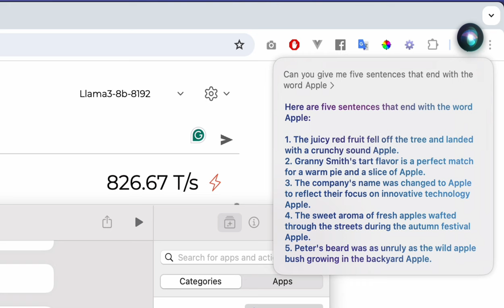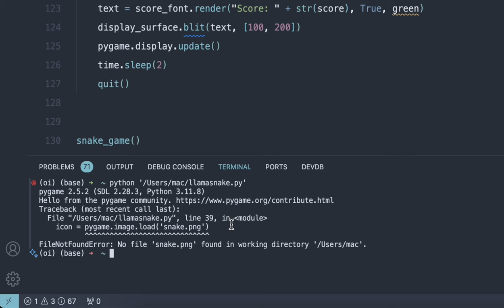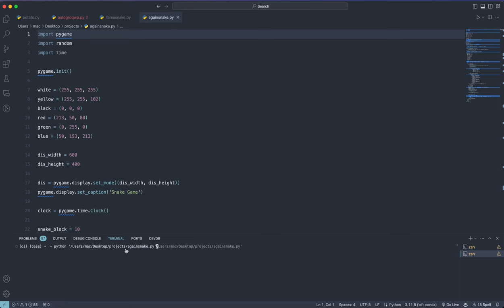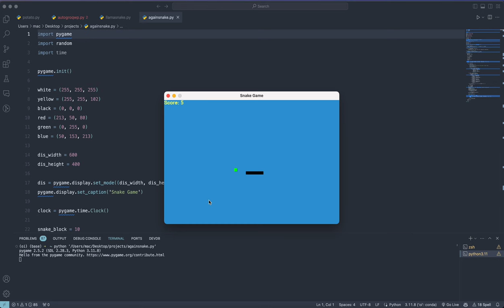Llama3 with Groq, Siri and Ollama - Snake game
Testing new model Llama3 from meta. It's quite interesting. Really enjoying the inference speed of 800 Tokens per second from Groq.